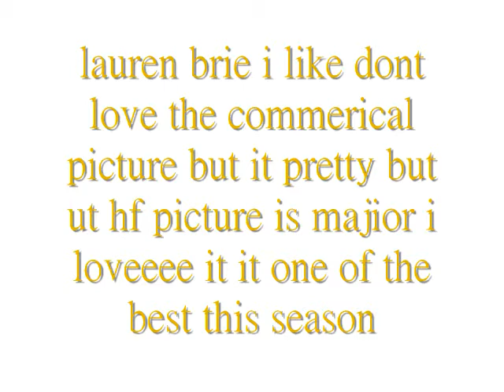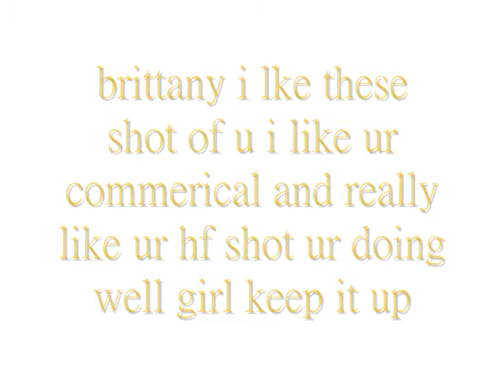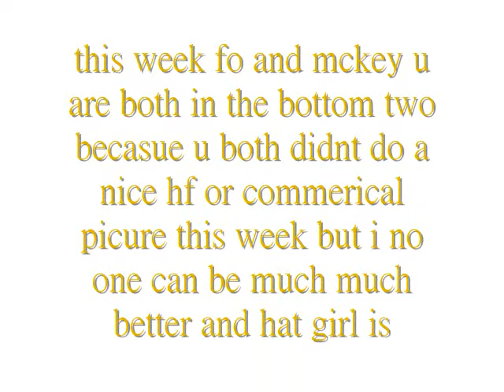alec next top model cycle 6 ep 8.wmv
and this was about being hf and commerial